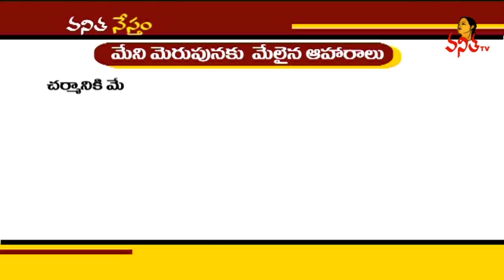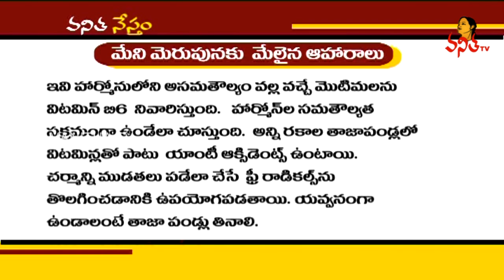Best Foods For Healthy & Glowing Skin | Beauty Tips | Vanitha Tips | Vanitha TV